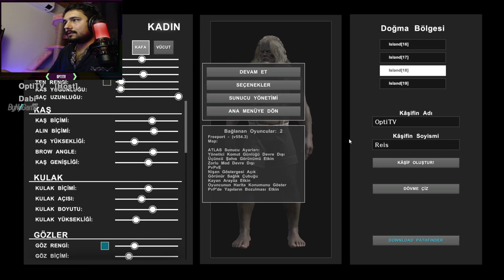[CO-OP] ATLAS I YİNE HÜSRAN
Arkadaşlar oyunda herşey çok kötü, aşırı eskimiş, sıçma efekti var ancak bok insan boku değil. Tavsiye etmem.

Sosyal Medyalarım;